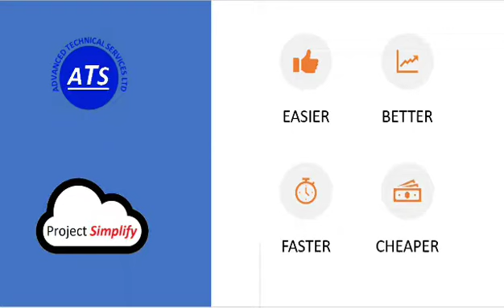Saturday improvements, 2022-08-27